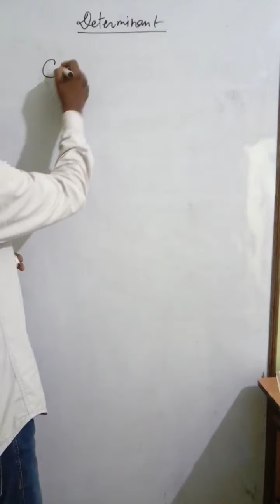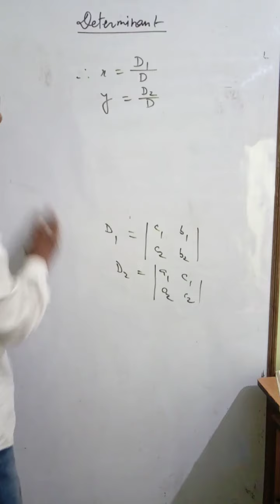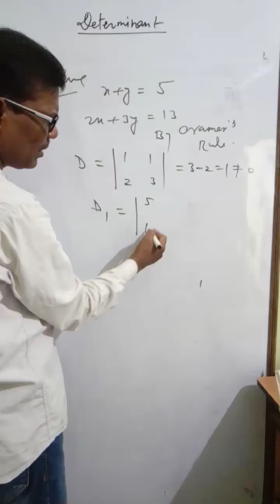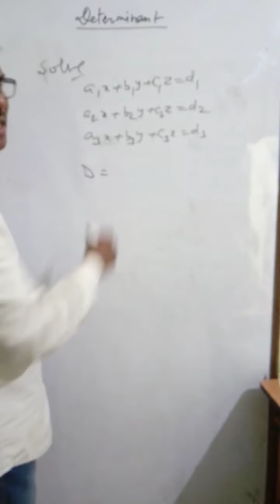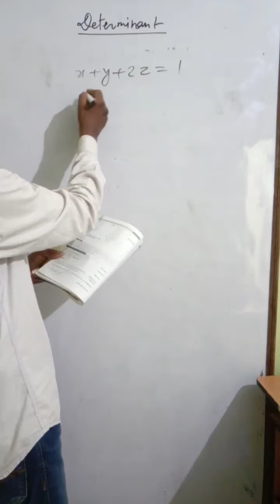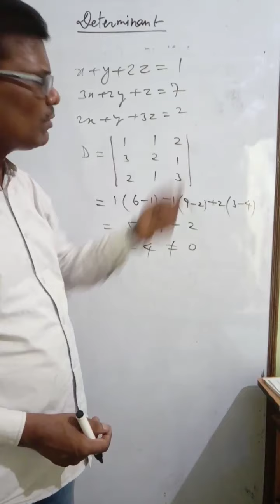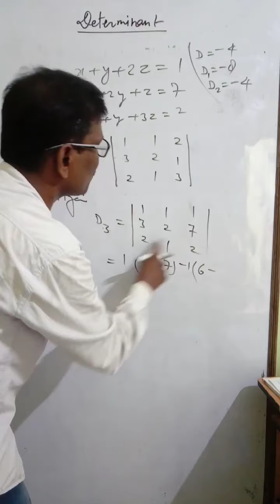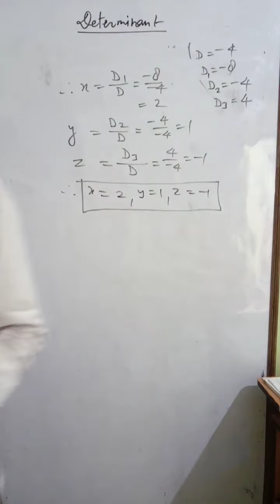Determinant,Cramer's rule to solve linear simultaneous equations of two and three variables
In the lecture video Cramer's rule is explained to solve linear simultaneous equations of two and three variables.